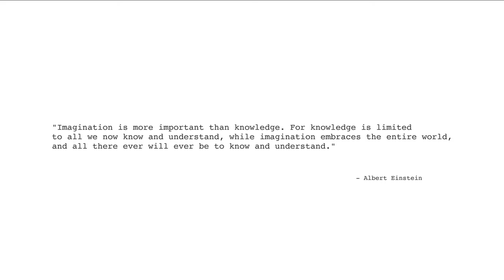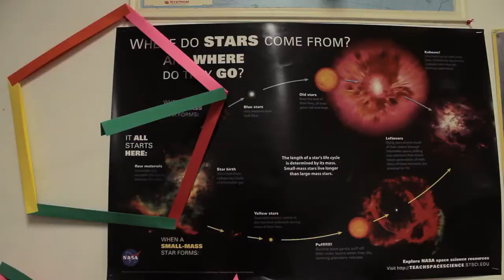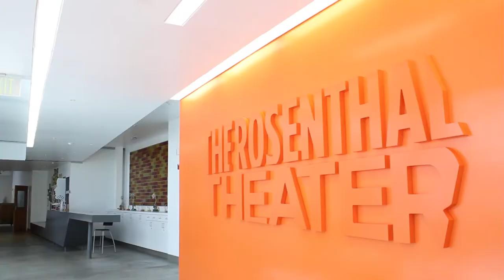BOB & INNER CITY ARTS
Many Angelenos might recognize Inner-City Arts as the place where the Duke and Duchess of Cambridge painted with local children and watched a hip-hop dance performance during their trip to Los Angeles in July 2011. The Royal couple -like many viewers at home watching the news footage - were probably unaware that this “oasis of learning, achievement, and creativity” in heart of downtown is actually part of the front line in the ongoing battle to defend arts education.

Earlier this year, persistent budget woes prompted the Los Angeles Unified School District Board to propose eliminating arts education entirely for elementary grades. Thanks to public outcry and a collaborative agreement between the LAUSD Board and United Teachers Los Angeles, the programs were spared though not restored to their previous levels. In the past three years, the arts education branch of LAUSD has been cut by 70%.

Inner-City Arts helps address this gap through its landmark program, Learning & Achievement Through the Arts (LATA), which is the only program of its kind where students primarily from under-served schools are bussed to Inner-City Arts’ gorgeous campus – designed by Michael Maltzan – for what is often the only arts instruction they receive all year.

The program’s name, however, highlights the seemingly constant demand for arts education providers to defend the need, importance, and utility of teaching the arts to students, particularly during times of fiscal crisis. The merits of arts education programs are often defined through improved test scores, graduation rates, and language proficiency – results which Inner-City Arts has proven it can deliver, according to research conducted by UCLA, Harvard University, and the U.S. Department of Education.*

In the accompanying video, co-founder of Inner-City Arts, Bob Bates, makes the case for more intangible (yet equally vital) benefits. He recounts his inspiration for founding the place and why after nearly 30 years of teaching art, he has no plans to retire.

Text by: Oliver Saria

*links to these studies can be found